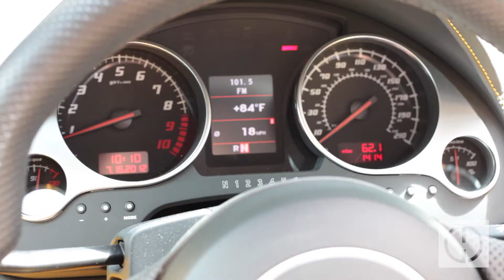Lamborghini LP-560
Promotional Video for Gentlemen Drive Miami Prestige Car Club

Producer: Daniel Ojeda
Video and Editing: Izzy Martinez